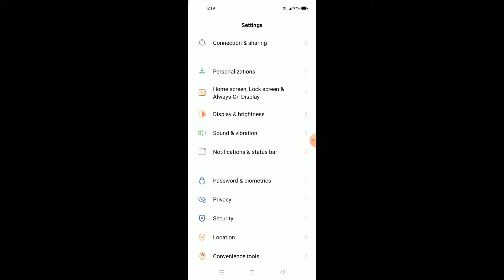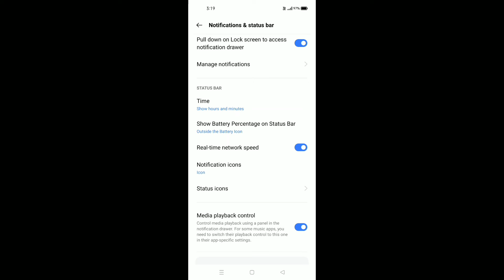Realme GT 2 Pro || How To Show Battery Pracentage And Network Speed Icon On Display